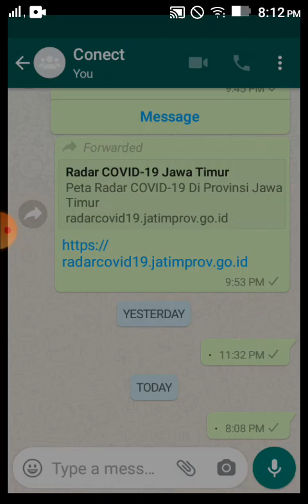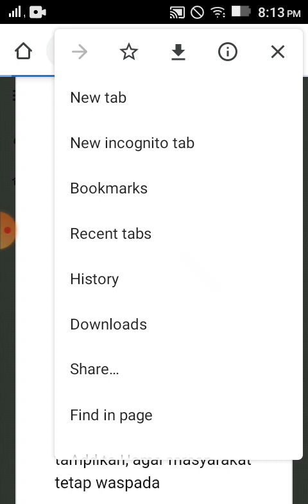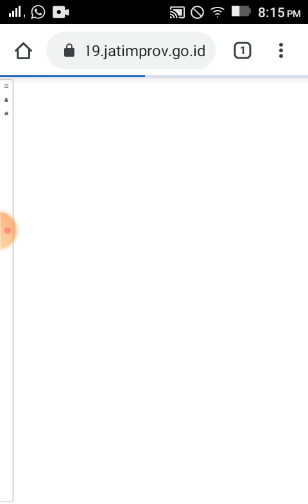Melalui GPS, orang positive Covid19 di sekitarmu muncul dengan Cara ini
Melalui GPS, orang positive Covid19 di sekitarmu Muncul dengan Cara ini.. Keep moving, stay at home. melalui aplikasi berbasis web ini kita bisa semakin waspada daerah penyebaran virus ini. hindari wabahnya, bukan orangnya.
stay at home, keep moving and work from home.

screen recorder : Xscreenrecorder
smartphone to upload : Lenovo A1000m
network to upload : Smartfren